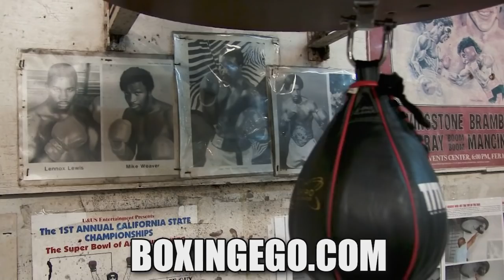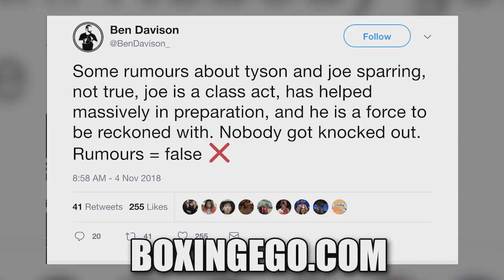TYSON FURY KNOCKED OUT JOY JOYCE IN SPARRING RUMORS DENIED!!! TEAM FURY SAYS RUMOR IS FALSE!!!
✍🏼WHAT: Team Fury responds to the RUMORS that Tyson Fury knocked out Joy Joyce in Sparring.

📹TITLE: TYSON FURY KNOCKED OUT JOY JOYCE IN SPARRING RUMORS DENIED!!! TEAM FURY SAYS RUMOR IS FALSE!!!

🕵🏽 WHO: Tyson Fury, Ben Davison (Trainer), Joy Joyce (Heavyweight)

🚨BREAKING NEWS: Tyson Fury vs. Joy Joyce SPARRING RUMORS Denied by Team Fury!! Wilder vs. Fury fight on December 1st.